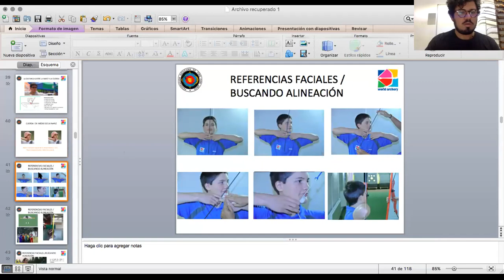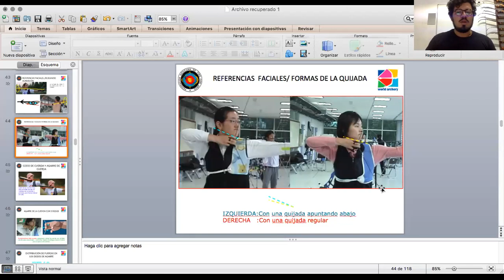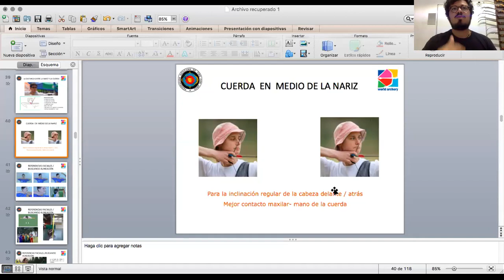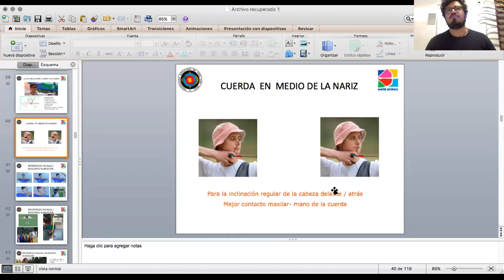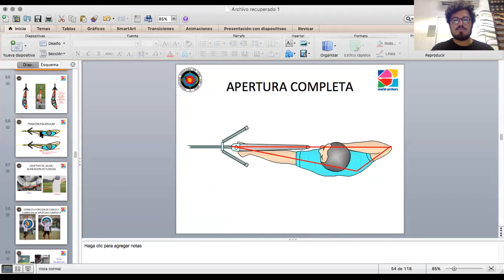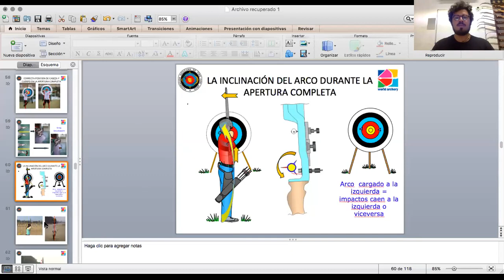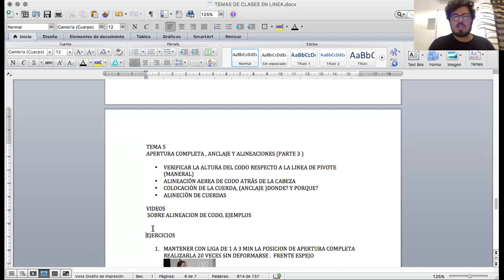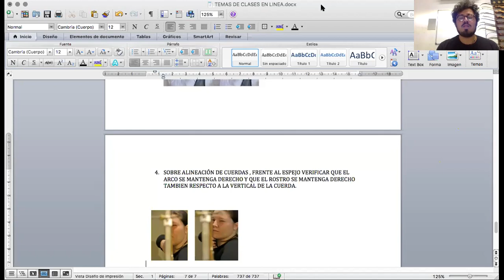APERTURA COMPLETA, ANCLAJE Y ALINEACIÓN DE CUERDAS PARTE 3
MINI CURSOS DE ARQUERIA DEPORTIVA POR EL PROFESOR SANTIAGO AVITIA video no editado